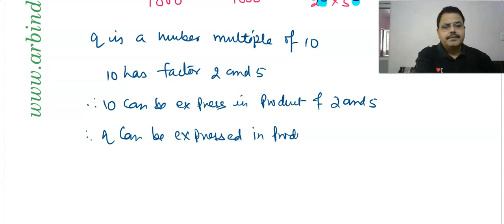Mathematics for Class 10 : Real Numbers-09